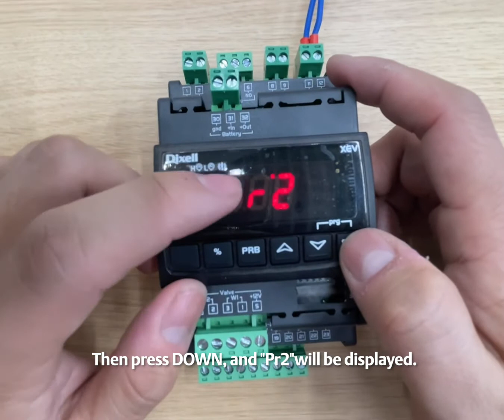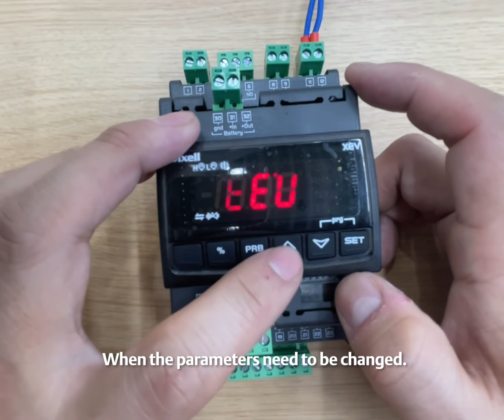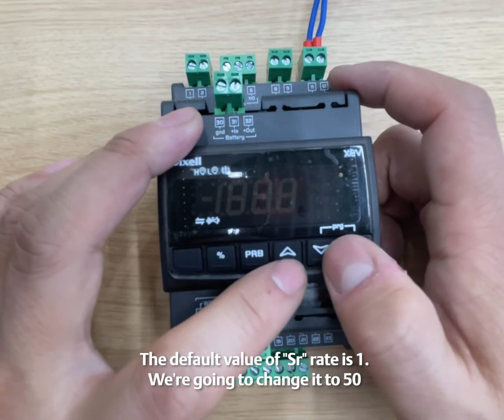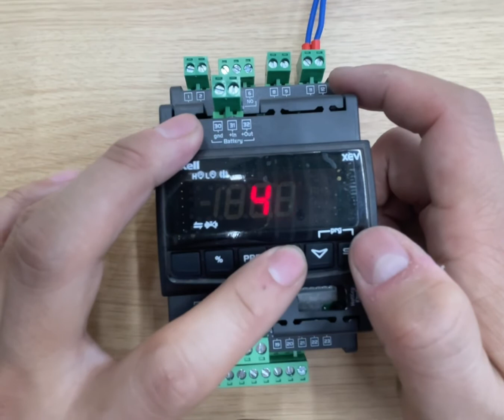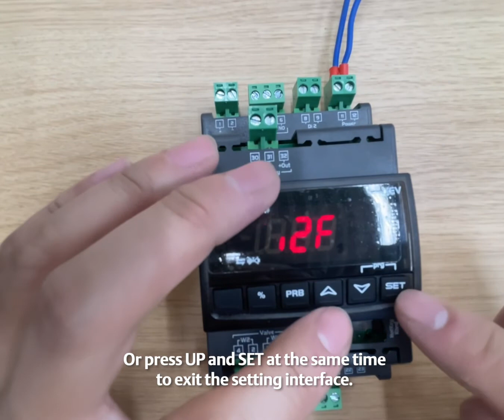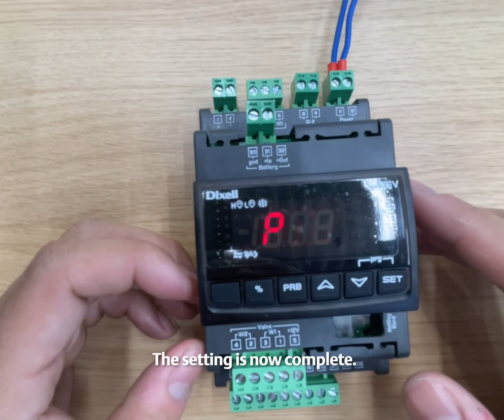DX3 Series Electronic Expansion Valve Tutorial: XEV22D Parameter Setting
In this video of the DX3 series electronic expansion valve tutorials, we will guide you on setting the main parameters of the XEV22D.